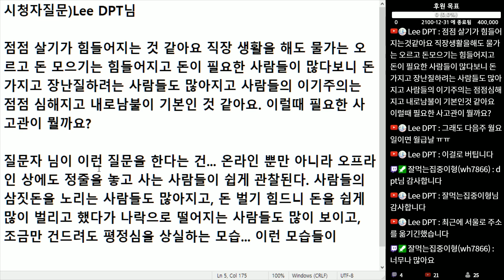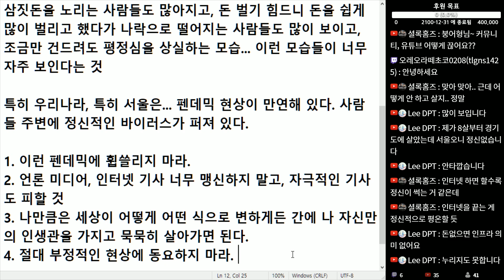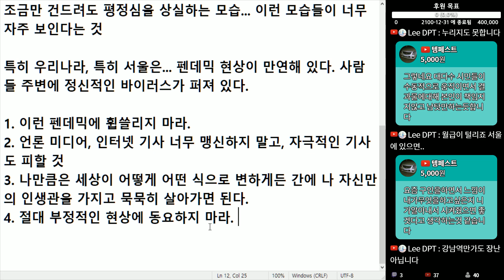(※시청자질문) 내로남불식 이기주의와 펜데믹이 만연한 시대에 필요한 사고관은 무엇일까?